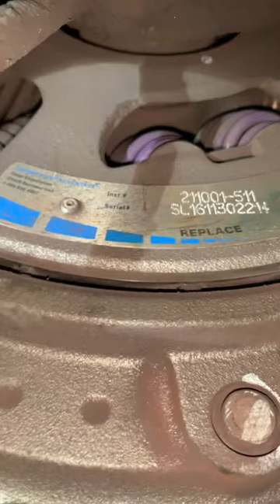Eaton clutch ajuste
Ajuste del clutch de servicio pesado transmission eaton